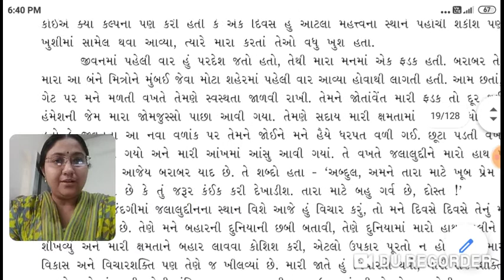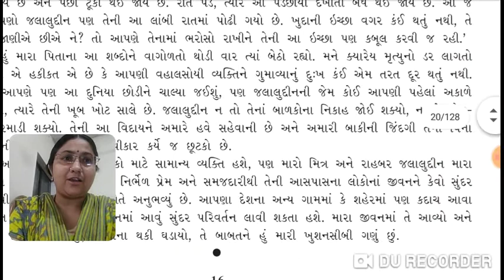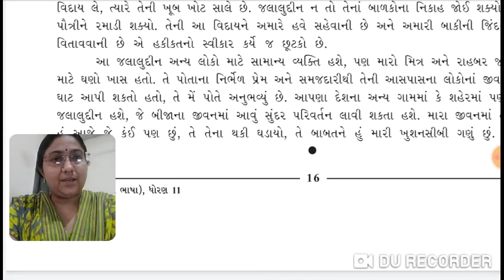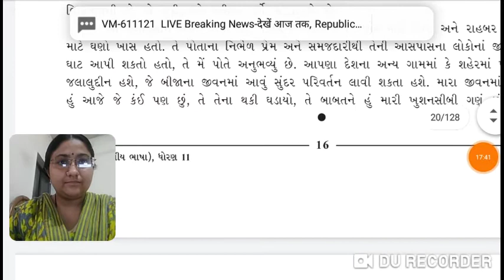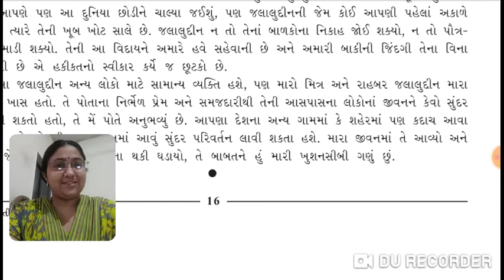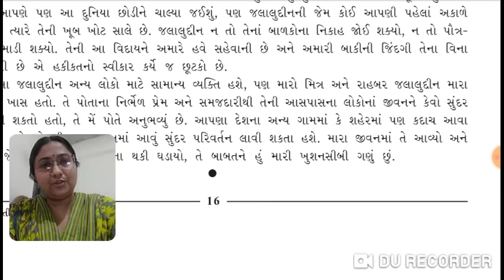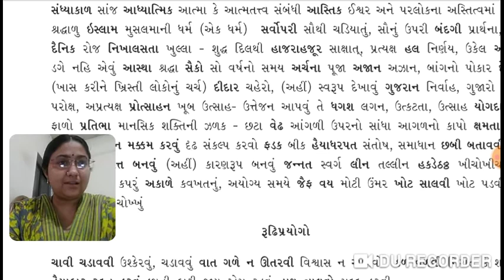STD11 english medium/subject gujrati/chapter-- 4,part-3/devika jani Gyanmanjari vidyapith mahuva.